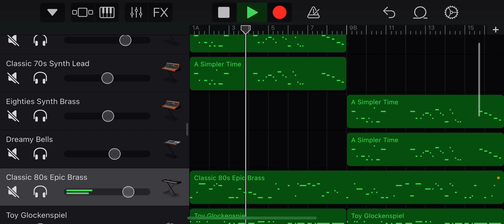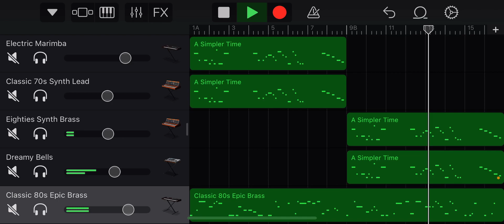Shifting moods in harmony